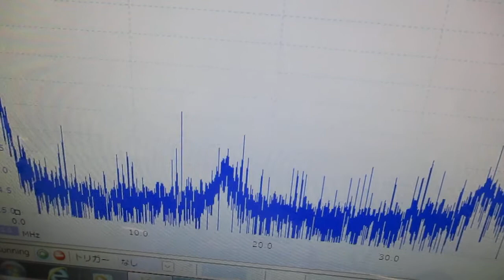メガヘルツの超音波発振制御プローブ